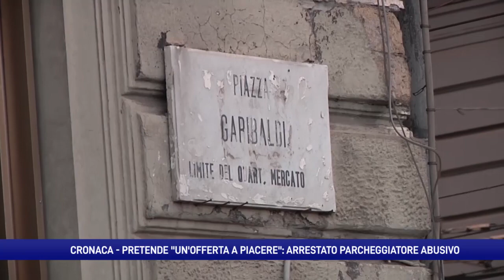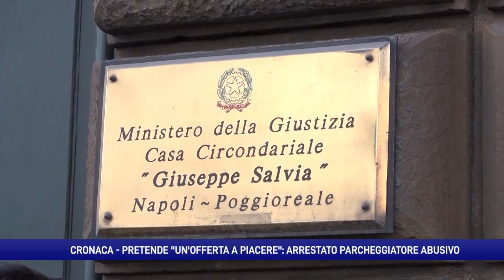Pretende “un’offerta a piacere”: arrestato parcheggiatore abusivo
È stato arrestato un parcheggiatore abusivo di Piazza Garibaldi a Napoli. L’uomo con insistenza ha chiesto “un’offerta a piacere” ad un utente, che ha finito per qualificarsi come maresciallo dei carabinieri: il parcheggiatore, sul quale pendeva già una condanna, è stato arrestato.